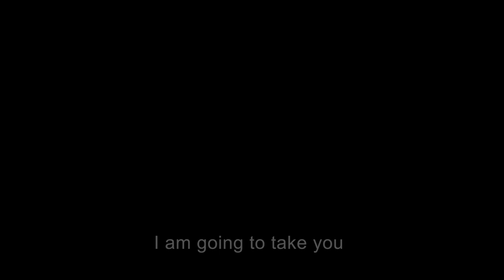Kathmandu. Cinematic travel film (Sony A7iii)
For giveaway: 100  likes 300 subscribers … And do follow on my instagram because I'll announce winner on instagram and comment down how you like this video so i can pick winner from the comment
and @nabincaptures9610 for helping me .
Gear for this film -
Sony A7iii
tamron 28-75
weebill-s
90% was shoot handheld